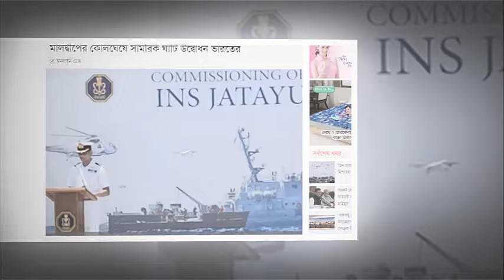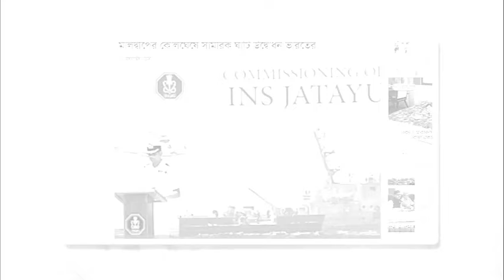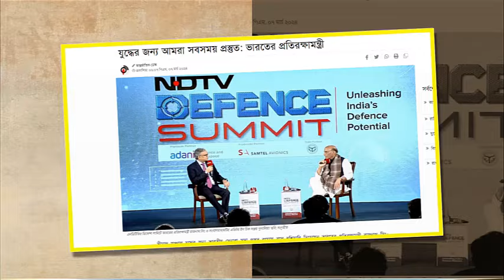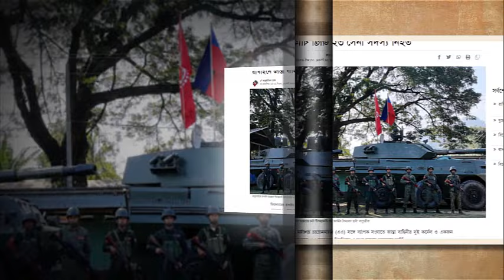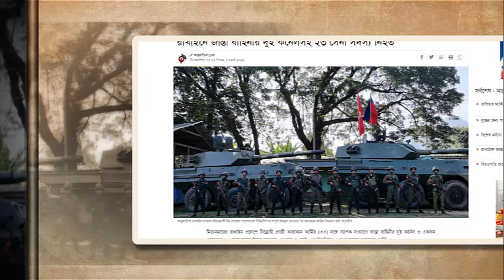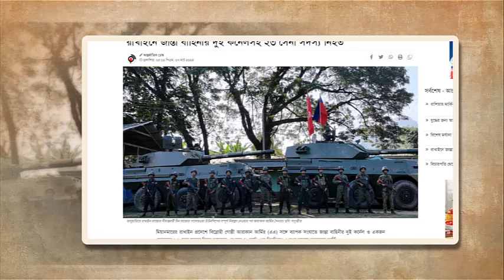এইমাত্র পাওয়া বাংলা খবর Bangla News 08 Mar 2024 Bangladesh Latest News ajker khobor Idesk News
আন্তর্জাতিক সংবাদ
আন্তর্জাতিক খবর
বাংলা নিউজ
বাংলা খবর
আজকের আন্তর্জাতিক
বিশ্ব সংবাদ
bangla new
আর্ন্তজাতিক বার্তা